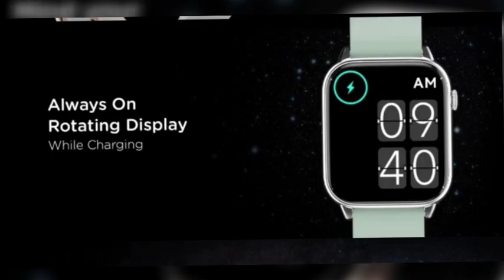Pebble Cosmos Ultra Tamil விமர்சனம்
Pebble Cosmos Ultra Tamil Review,Pebble Cosmos Ultra Unboxing in Tamil,Pebble Cosmos Ultra Review in Tamil,